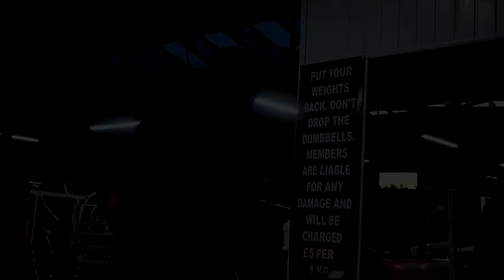Bench and Arms/ Raw Footage W/Swole_Epik